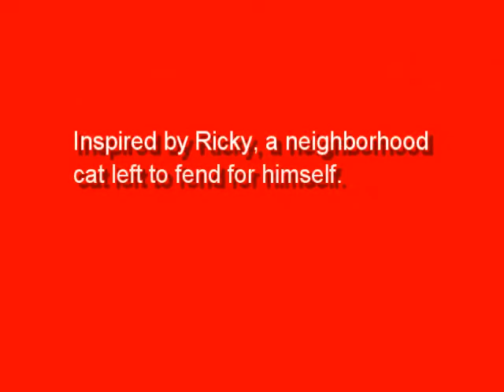Every cat deserves a home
This song was written about Ricky, a neighborhood kitty who was left to fend for himself.  The message is clear, please, don't leave your cats alone, every cat deserves a home!